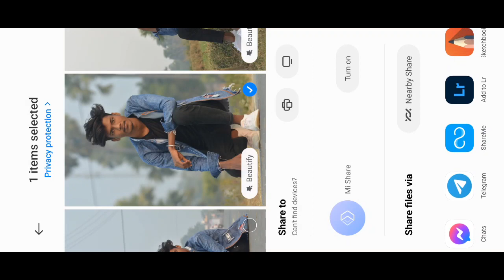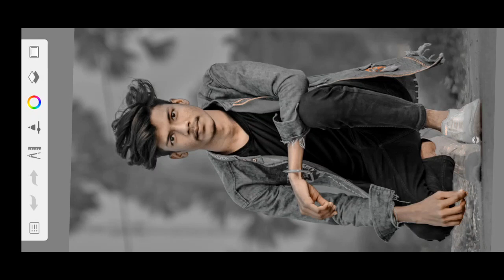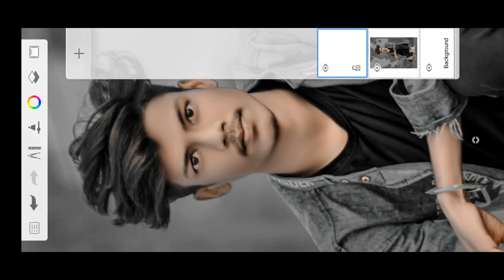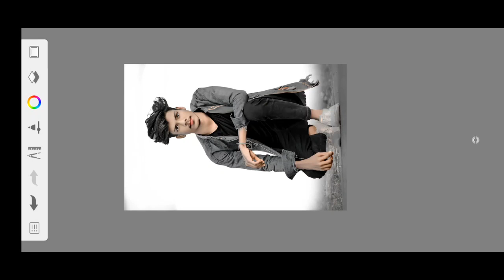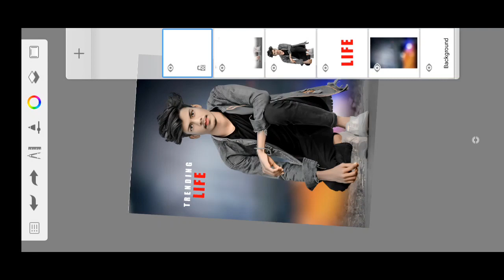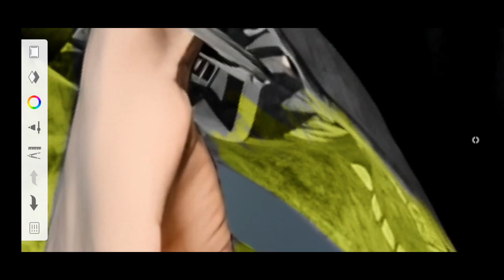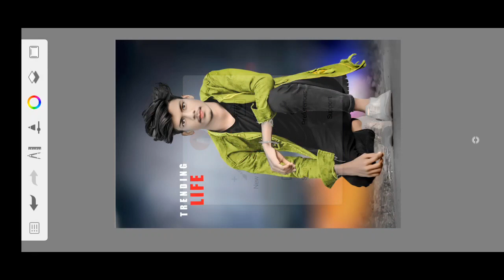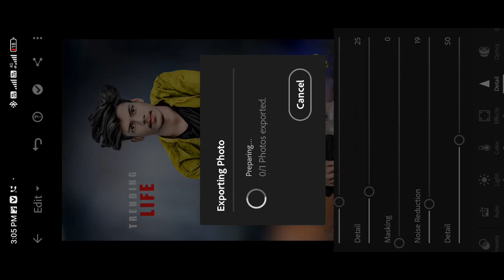New CB Photo Editing | Only CB Photo Editing 😱100% कोई नहीं बताया होगा | 2023 Full Hindi Tutorial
YouTube search

Stylish
Separation